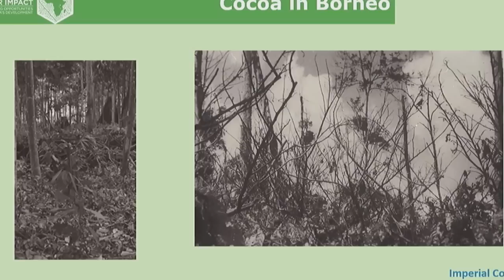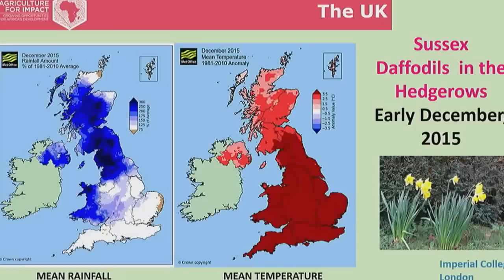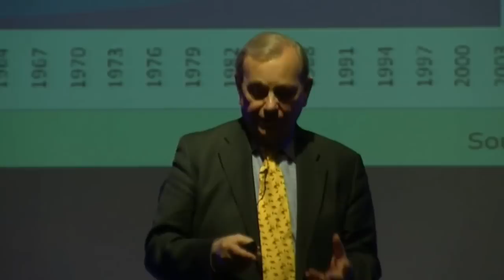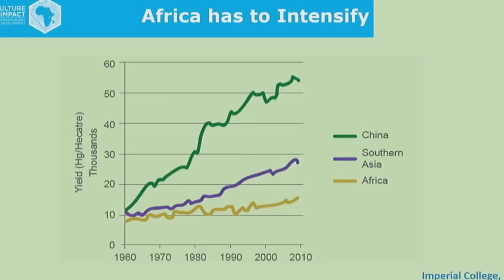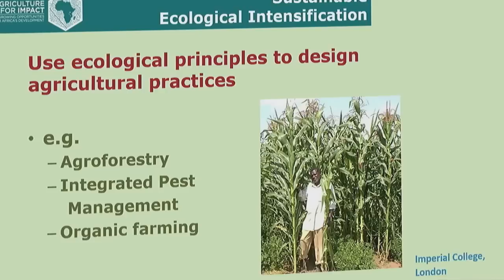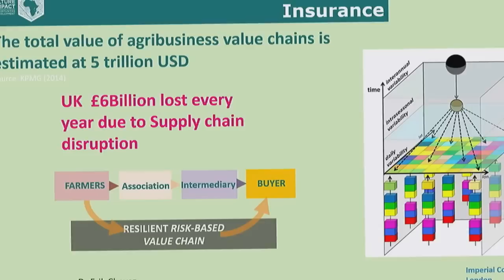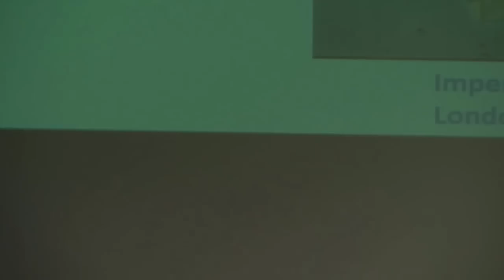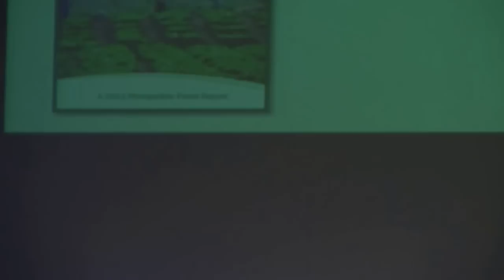Can we feed the world sustainably?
Professor Sir Gordon Conway, Centre for Environmental Policy, presents the 28th annual Schrödinger lecture. The talk is introduced by Professor James Stirling, Provost of Imperial College London.

Every individual across the globe should have the right and ability to access adequate, safe, and nutritional food at all times. But achieving worldwide food security is not going to be easy. We face growing populations, changing diets, lack of good water and land, and the impact, already being felt, of climate change.

We can do it using the modern tools of agroecology, crop and livestock breeding, and smallholder-centred institutions, but it needs political leadership. Sir Gordon Conway, one of the world's foremost experts on global food needs, describes the challenges we face and the tools we need to overcome them.

Interact on social media with the hashtag securefood.

Here's more about the comments people posted to social media for this event

Biography

Professor Sir Gordon Conway trained in agricultural ecology, attending the universities of Bangor, Cambridge, West Indies and California. In the 1960s he was a pioneer of sustainable agriculture developing integrated pest management programs for the State of Sabah in Malaysia.

He joined Imperial in 1970, setting up the Centre for Environmental Technology in 1976. He has lived and worked extensively in Asia and the Middle East, for the Ford Foundation, World Bank and USAID. He currently leads the Agriculture for Impact programme, advocating for more European government support for agricultural development in sub-Saharan Africa.

From 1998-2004 he was President of the Rockefeller Foundation and from 2004-09 Chief Scientific Adviser to DFID as well as President of the Royal Geographical Society. He is a Fellow of the Royal Society and an Honorary Fellow of the Royal Academy of Engineering.

Sir Gordon is the author of ‘The Doubly Green Revolution: Food for all in the 21stCentury' and ‘One Billion Hungry: Can we Feed the World?’